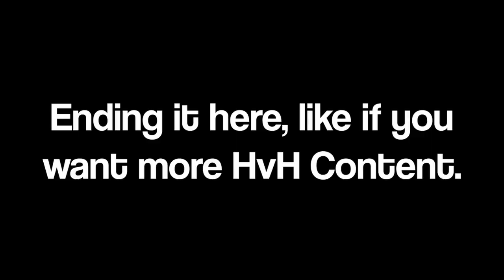HvH Highlights #1 Ft. Neverlose.cc